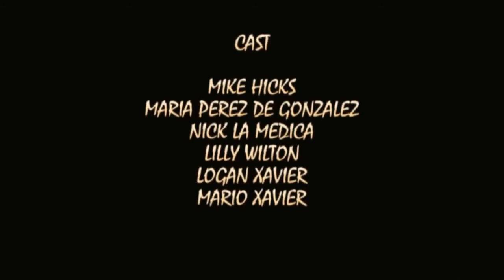Dinosaur Zoo 3 (2015) Full Movie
The $0 Dollar remake of Steven Spielberg's "Jurassic Park" series continues with this spin on "Jurassic World".  This time our scientists are trying to contain the hybrid dinosaurs that have escaped into the park!